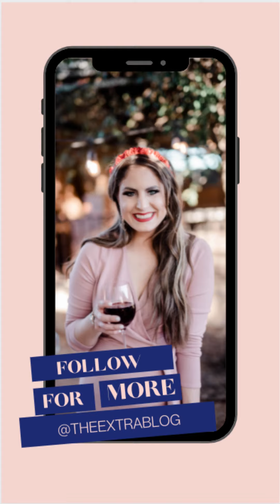Hair Styling Video